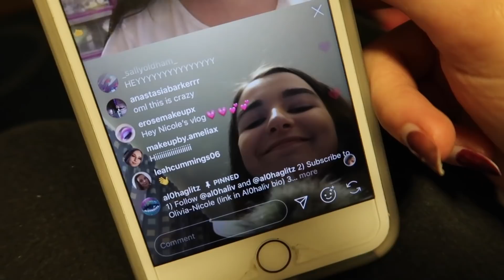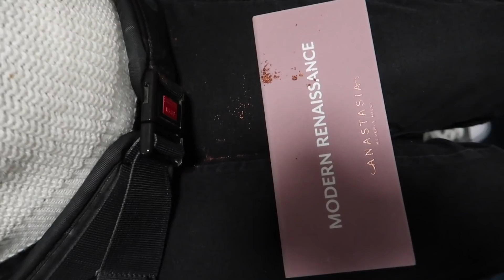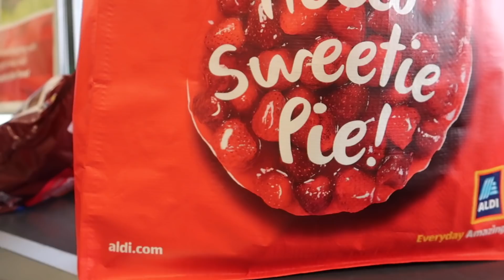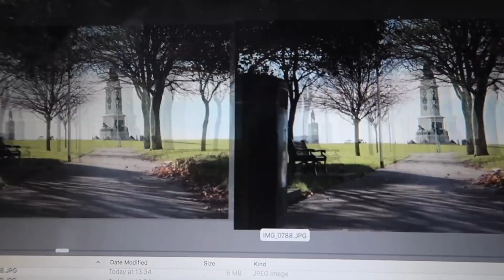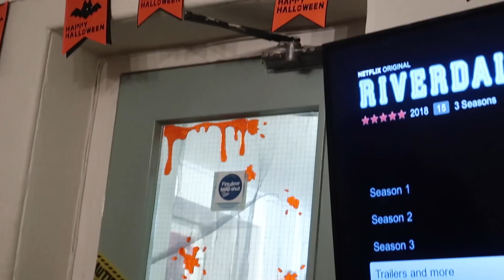SMASHING EYESHADOWS, FAMILY MADNESS & LOOKBOOK FILMING | WEEKLY VLOG #6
FAQ:
●What do you film on? Canon 70D - main videos Canon G7x - vlogs

Nicole